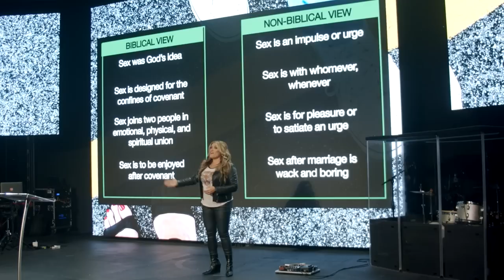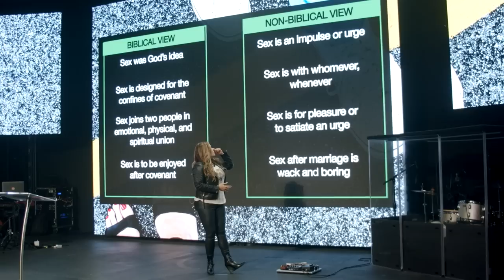Boundaries in Sex // Boundary Lines // Bianca Olthoff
This week Pastor B shares an impactful message about sex and how we can use God's word to set boundaries. Learn how to remove the shame and bring freedom with boundaries. Grab your notebooks and prepare for a word that will change your life! Get the shame off of you today!

00:00 - Intro & Forewarning on Message
00:14 - Message Start
03:11 - Narratives of Sexual Boundaries in Church
05:11 - Different Feelings of Shame
06:32 - Adam and Eve Naked & Felt Not Shame
09:14 - Everyone Has Had an Experience that Changed You in Some Way
12:11 - Shine a Light on Where the Enemy Has Tried to Keep Your Shame
12:41 - The One Who Created it Gets to Define It
13:06 - GOD's Boundary for Sex: Marriage
15:07 -  First of All: Sex was GOD's Idea
18:29 - Intimacy from a Biblical Perspective
19:45 - There is Power in Sexual Union
20:15 - What Sex Does Post Marriage
22:08 - Don't Bond Without a Wedding Band
24:30 - Fire Example
25:55 - Dr. Daniel Amen on Sex
27:10 - Paul on Sex: two become one
30:20 - Marriage Boundaries
32:59 - Boundaries for Singles
35:12 - Sex Will Not Give You Intimacy
37:36 - Sex Cannot Keep You From the Love of GOD
39:34 - Woman Caught in Adultery

Scriptures Mentioned:
Genesis Chapter 2, Verse 25
Genesis Chapter 1, Verse 28
1 Corinthians Chapter 1 Verse 16
John Chapter 8 Verses 10-11

TAKE YOUR NEXT STEP: Do you need prayer? Do you want to join an online community group?